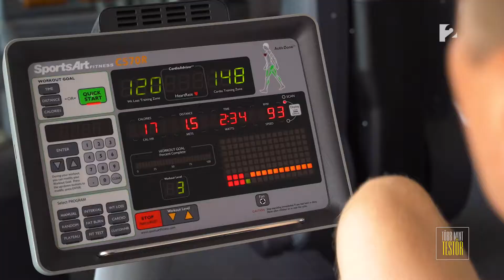Fogyás szenvedés nélkül